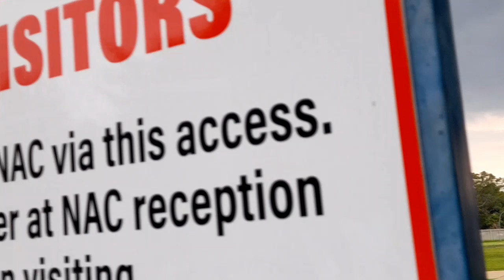robbinson r44 close up startup and departure/bell 407 shutdown